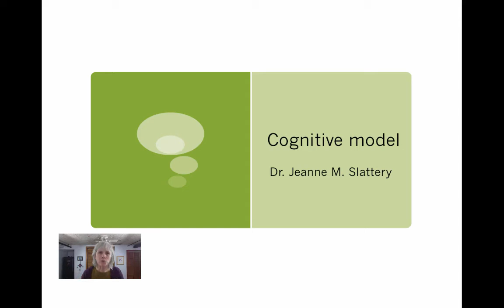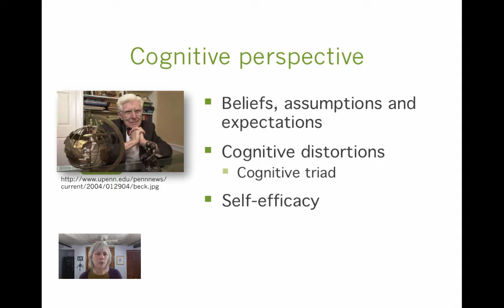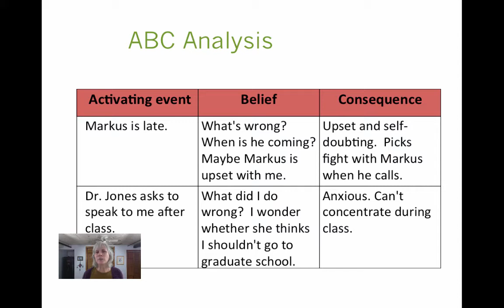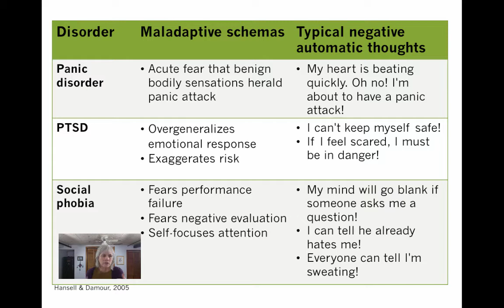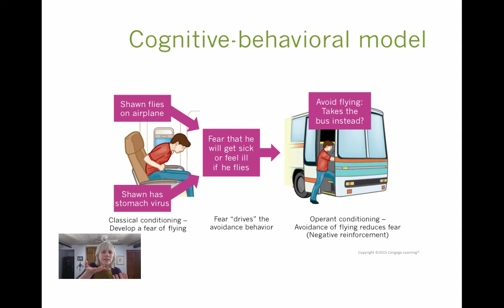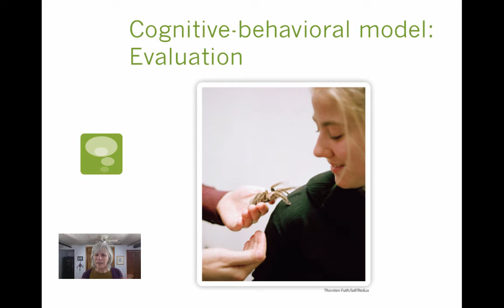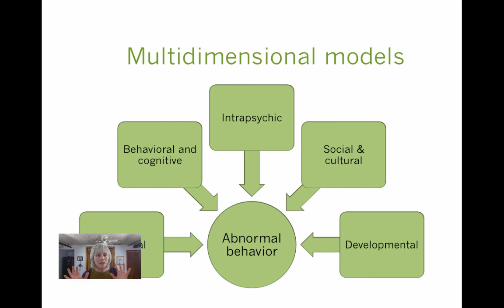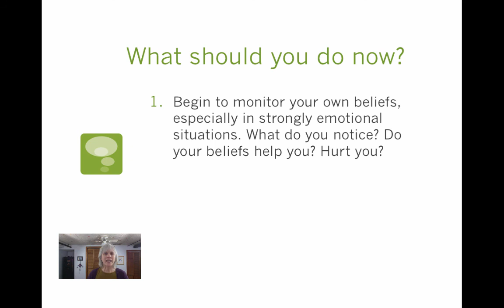2 Cognitive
Table of Contents:

00:21 - Cognitive perspective
02:15 -
07:27 - Multidimensional models
08:03 -
09:11 - What should you do now?